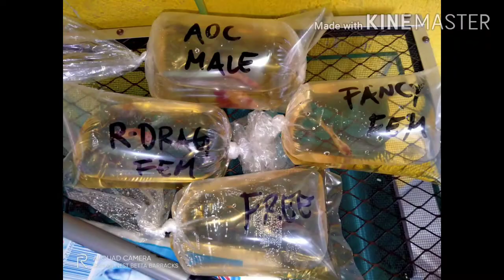Betta Barracks update. + New fishes for my 1st aquascape.